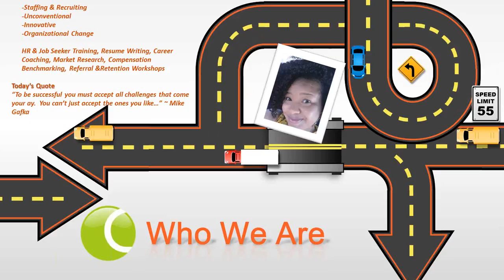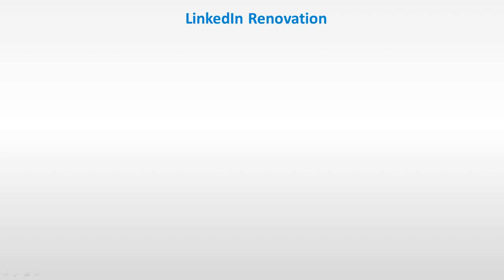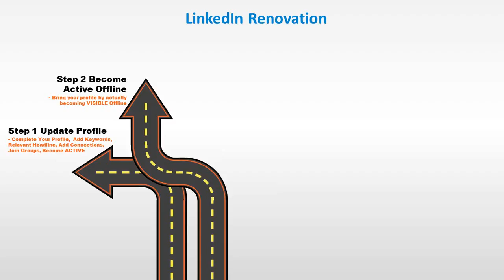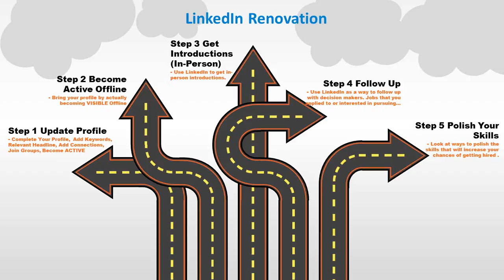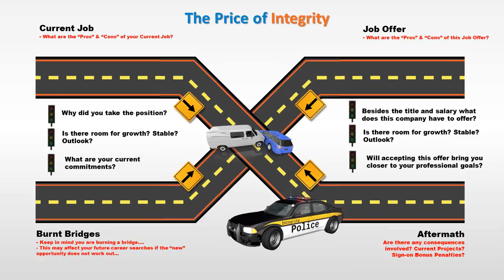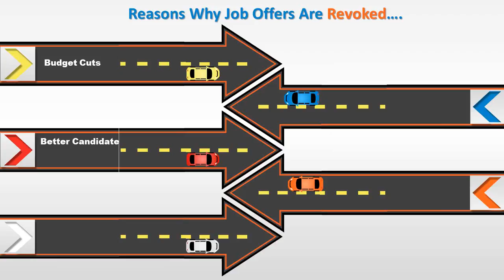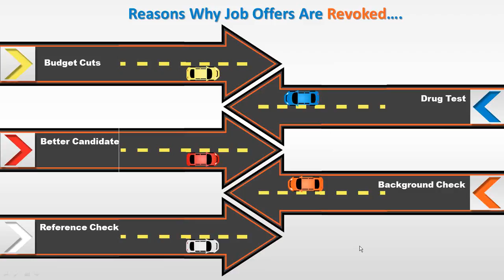Ask A Recruiter | Job Seekers Q & A Session | Topic: Road Map For Success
Every Monday 7-8 PM EST LIVE Session

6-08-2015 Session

Questions Answered:

1. What are some ways for long-term unemployed job seekers to increase their visibility on LinkedIn that would help their careers and enable them to return to work quickly?

2. Should I leave a job that I started bout 5 months ago for a new job that offers me a level up and much more salary that I applied for a while back?

3. What are the most common reasons why people revoke job offers? What can I do when a job offer is withdrawn?  I as suppose to start in the next three weeks and  the job as revoked.